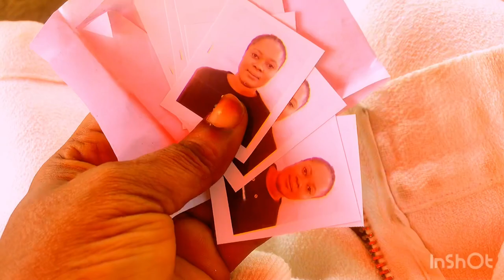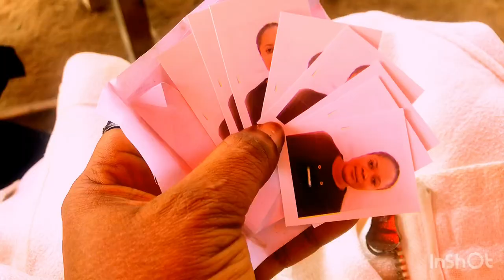Library registration/daily vlog